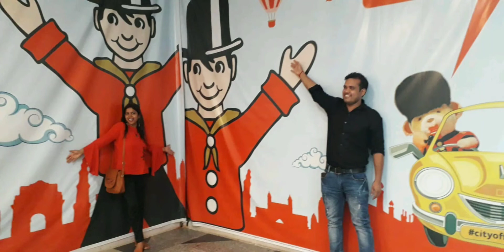jeeja-shali songs 😁😁😁😁😁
chand wala mukhda songs
chand wala mukhra video